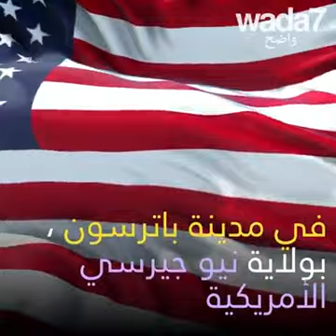The first Muslim to make an oath on the Qur'an for his new job within the police